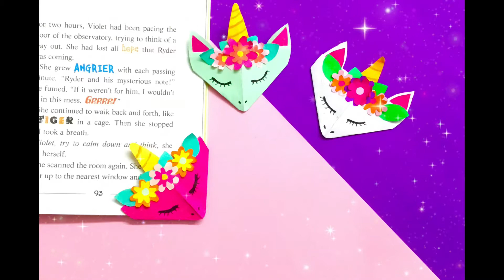How To Make An Unicorn Bookmark | DIY Unicorn Bookmark | School DIY | Amisha Simple Crafts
How to make unicorn bookmark
DIY Unicorn Bookmark
SCHOOL DIY
Easy DIY Unicorn Bookmark
ALSO GIVE THE VIDEO  A BIG THUMBS UP